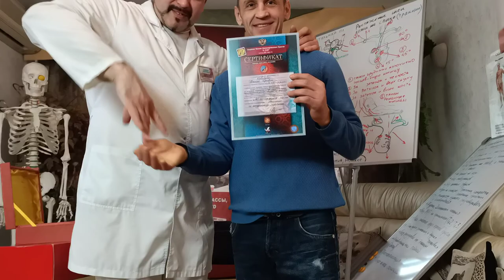Выпускники "Альфа-ТОП" получают дипломы и сертификаты! Клятва - мои руки будут приносить пользу!